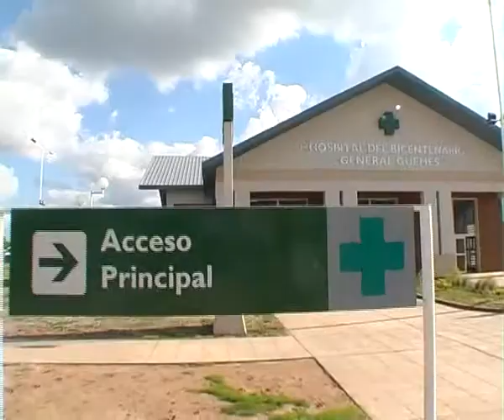"NO SON CANDIDATOS, SON AUTOPROCLAMADOS".flv